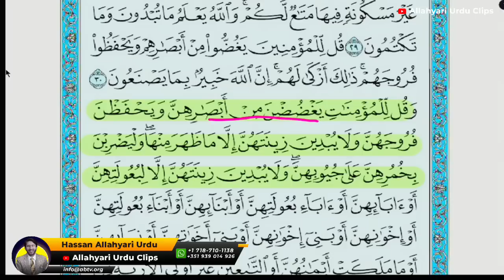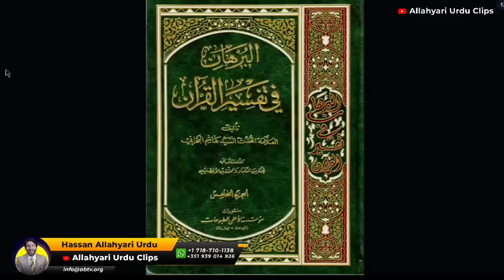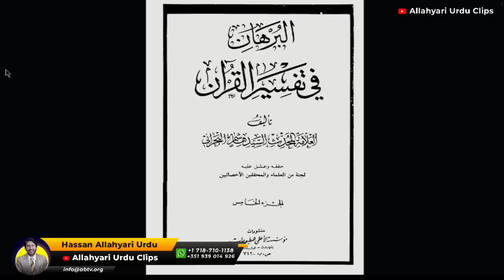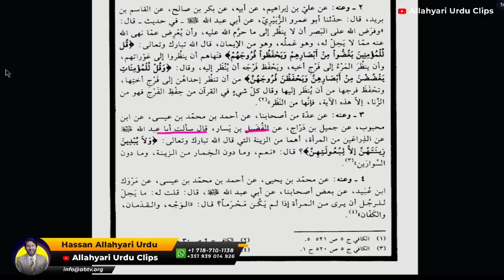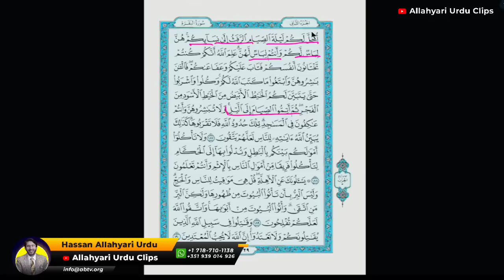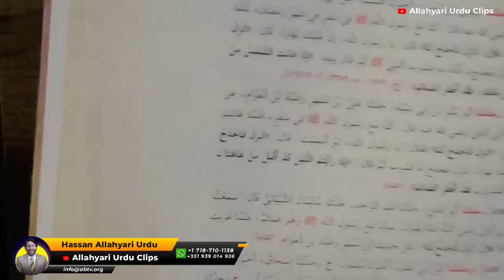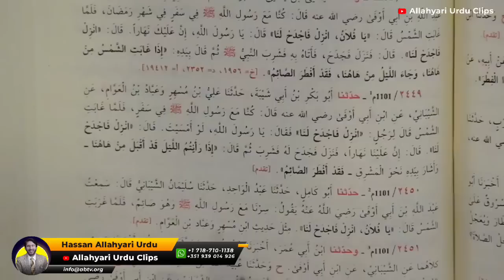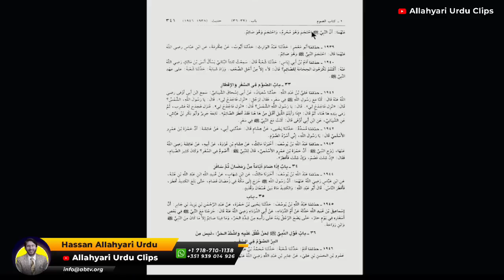Sunni Sister's Question about Umar to Hassan Allahyari | shia vs sunni differences